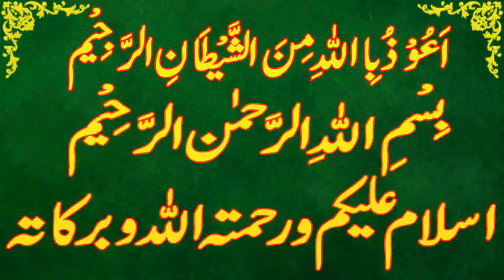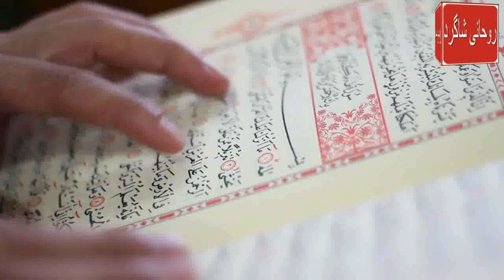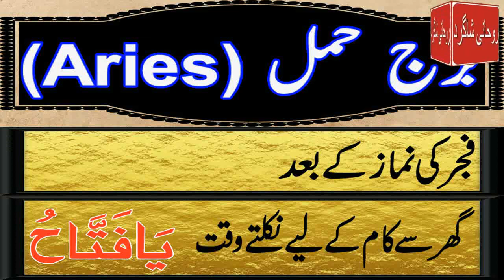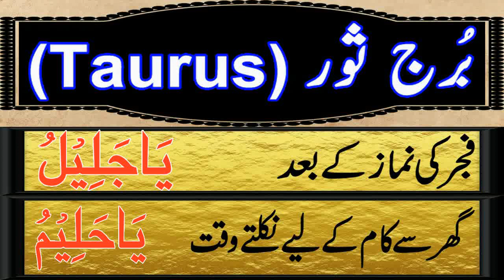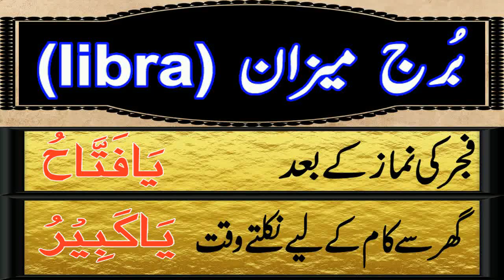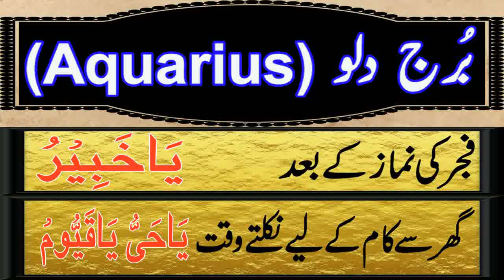Aaj 5 April 2023 Din Wednesday Ka Wazifa | Wazifa For Business Success | Roohani Shagird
aaj meri video ka topic he Aaj 5 april 2023 Din wednesday Ka Wazifa kon sa he

SagittariusDaily wazifa,
CapricornDaily wazifa,
Aries,Taurus,Gemini,Cancer,Leo,Virgo,Libra,Scorpio,Sagittarius,Capricorn,Aquarius,Pisces,
برج حمل.
برج ثور.
برج سرطان.
برج جوزا.
برج اسد.
برج سنبلہ.
برج میزان.
برج عقرب.
برج قوس.
برج جدی.
برج دلو.
برج حوت.